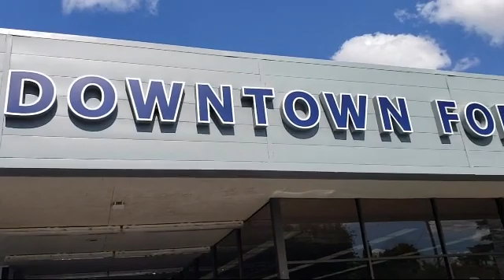2017 Ford F-150 SuperCrew Sacramento Roseville Elk Grove Folsom Stockton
2017 Ford F-150 SuperCrew Stock Number: 54V08902 Vin:1FTFW1EF6HKC14812.

Downtown Ford
525 N. 16th Street